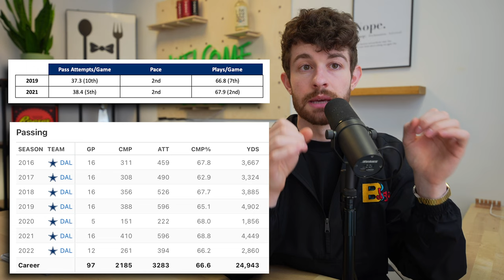How I Used a SINGLE Strategy to Win $20,000 Betting Last Year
How I Won $20,000 Last Year Doing the Same Bet Over and Over Again

this video is about (bdge,nick ercolano,fantasypros,fantasy flock,fantasy footballers,bdge fantasy football,2023 fantasy football,fantasy football 2023,dynasty fantasy football 2023,2023 dynasty fantasy football rankings,nfl season long plays props,2023 nfl future bets,nfl prize picks,best nfl player props for 2023,2023 dynasty rookie mock draft,2023 nfl player projections,2023 fantasy football rankings,2023 fantasy football mock draft)